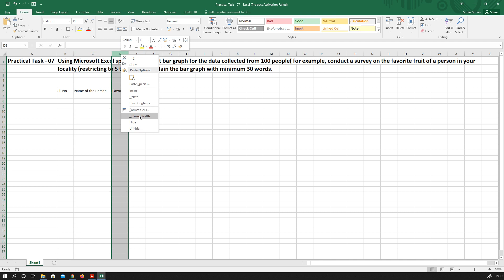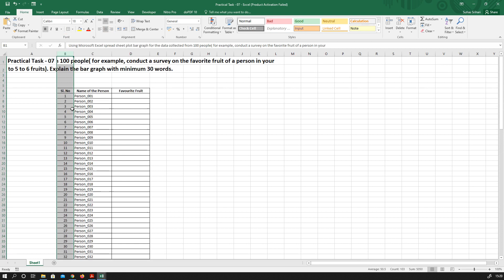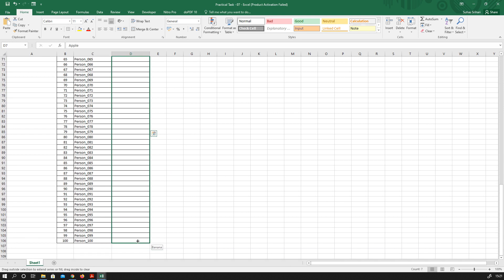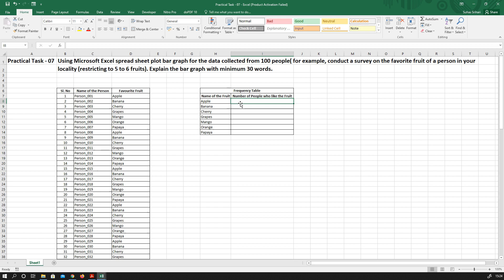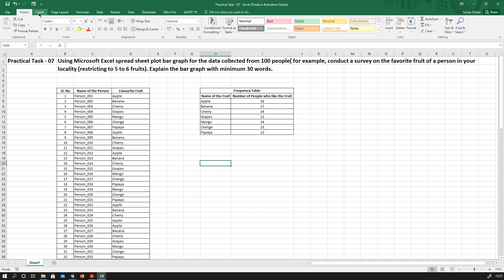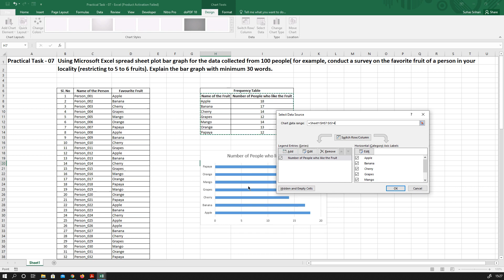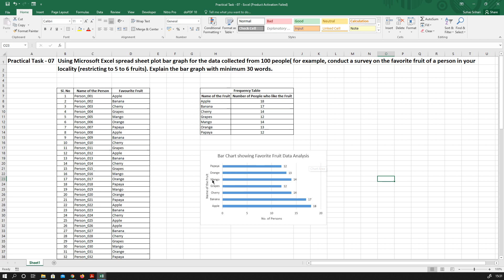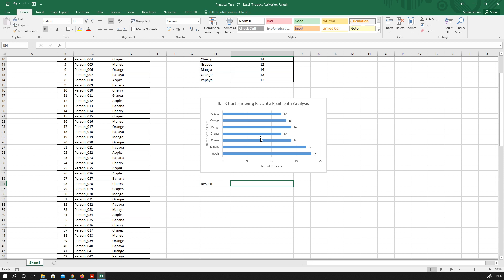Practice Task 07 - Creation of a Bar Graph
A form of Data Representation.